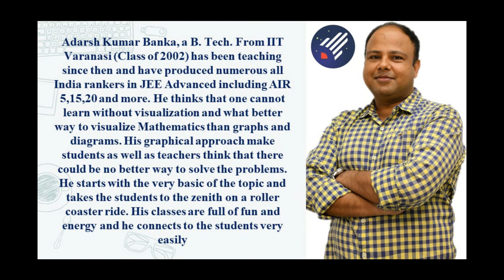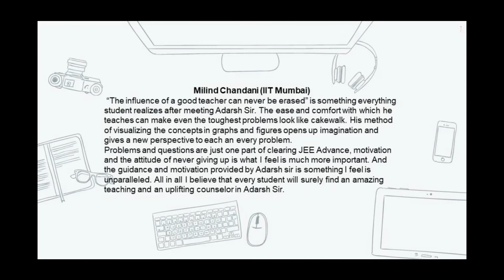Parabola (Conic Section Part 6)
Parametric form of tangent to parabola, angle, director circle, directrix,